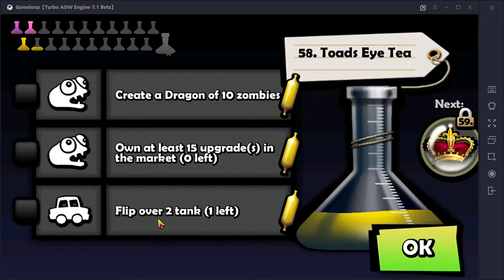Zombie Tsunami Quest : Own at least 15 upgrade(s) in the market